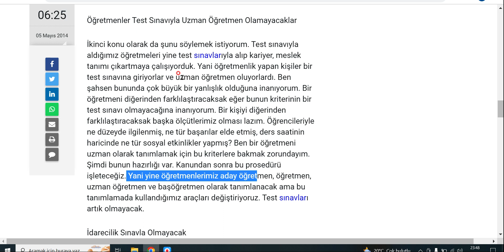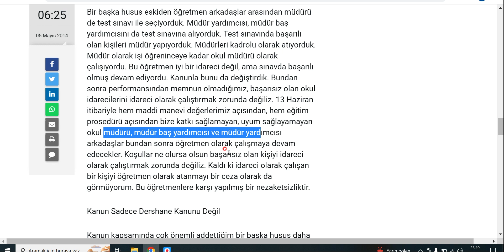Yusuf Tekin'in Uzman Öğretmenlik ve İdarecilkte Sınavı Kaldrma Fikri!Yöneticilik Sınavı Kalkar Mı?